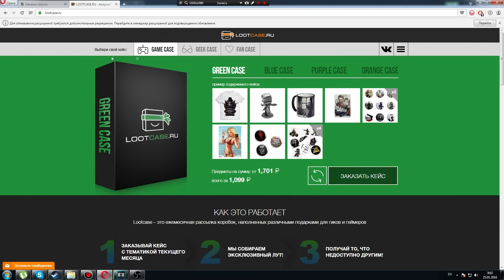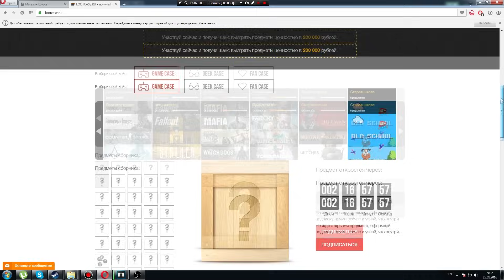EA SPORTS UFC 2 (Онлайн-Карьера) *2*